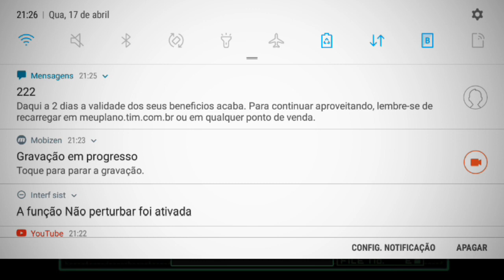Outra opção de jogo... metal slug infinity